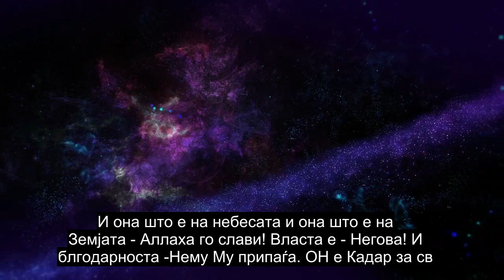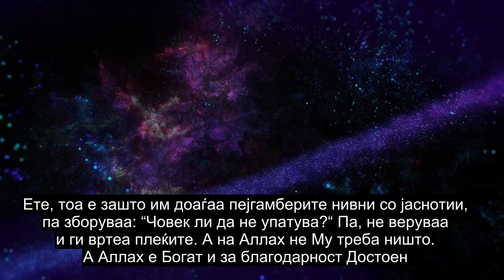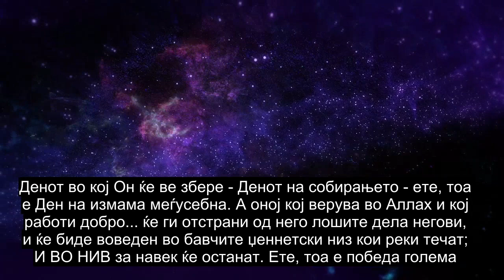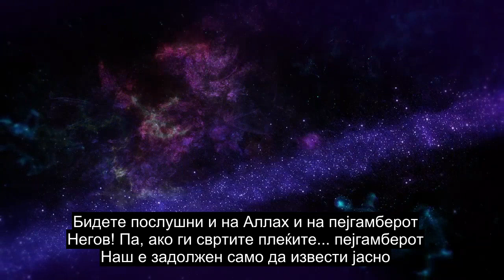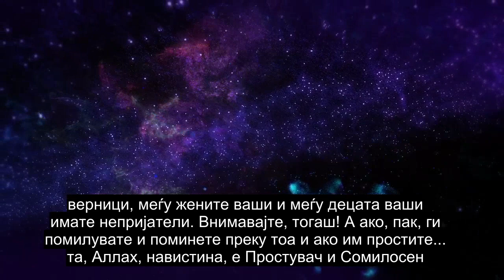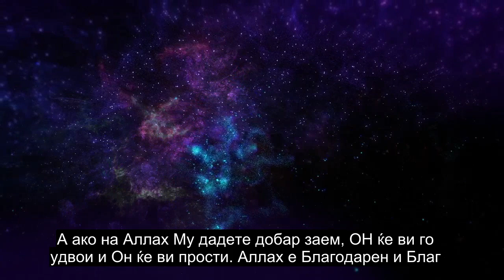Поглавје 64 Меѓусебна Разочараност, Исклучително Моќно Рецитирање На Куран, Преводи Со Повеќе Од 90